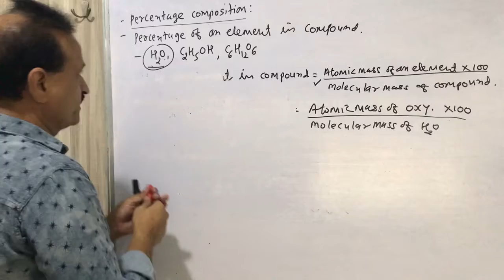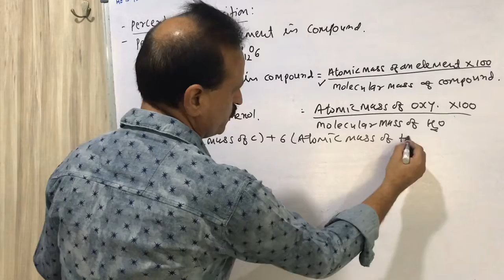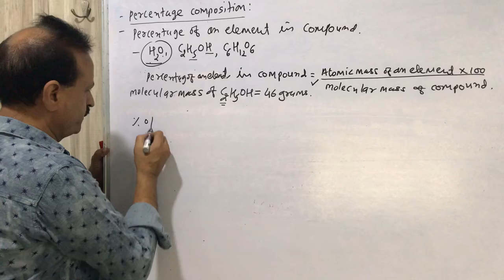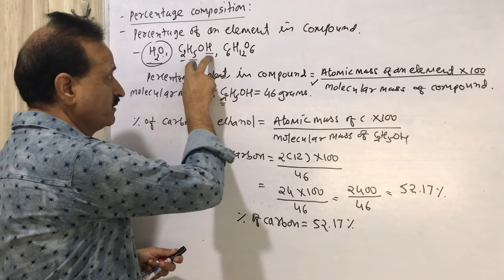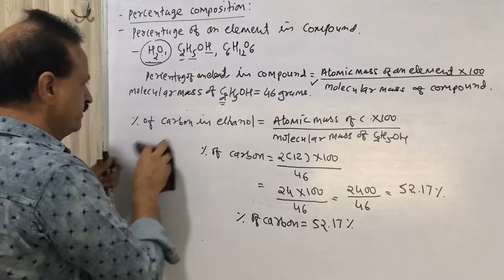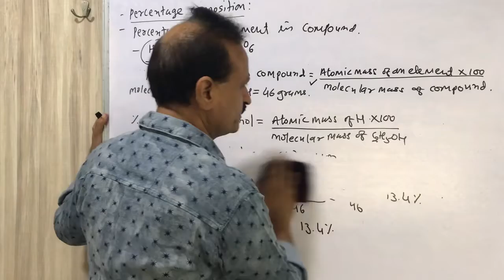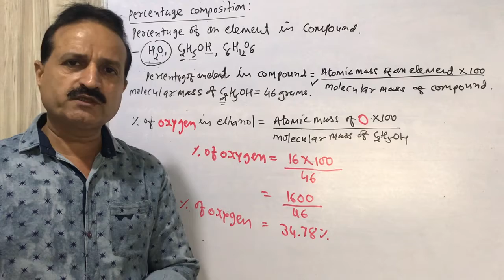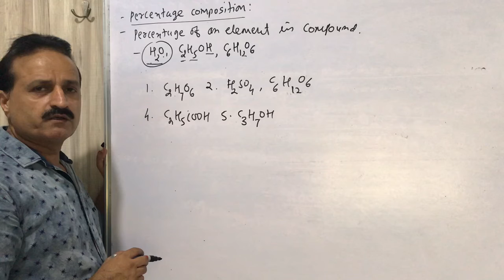Saamved schools AGSir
Eng 2 Basic concept of chemistry